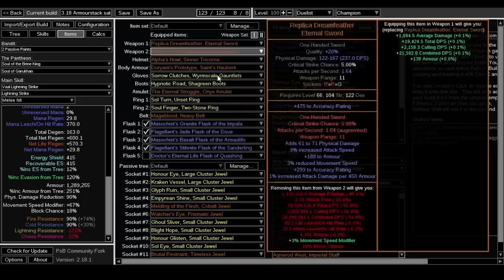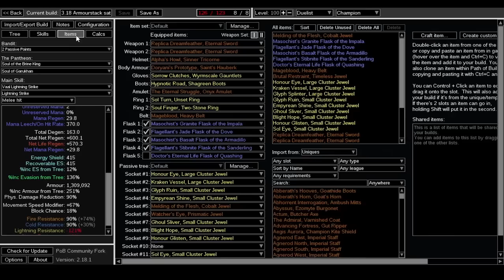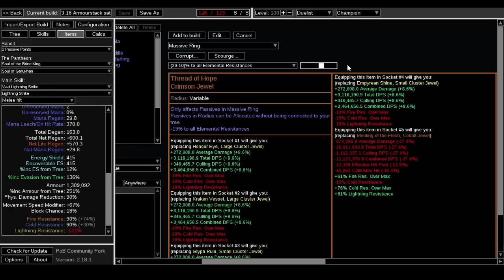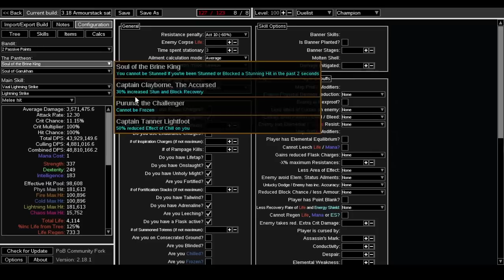POE 3.18 | Still The Best Melee Build , Armourstack Lightning Strike Champion Update For Sentinel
become a higher rank member for additional services.

🙌 You can buy games or mtx for Path of exile to support me.I chose some of my favourites.

Guides & Other links
My discord channel to discuss about PoE.There are both English and Turkish chat channels for everybody :) You can also ask questions about my previous builds.If you are a patreon member, DM me and mention your patreon name so i can help you further.

💰 How i farm currency to make end game builds?
This method works all the time! I farm most of my currency from farming tier 15-16 maps and killing Conquerors&Sirus along the way.Most people still have no clue on how to juice&farm red maps.I have a guide on my channel that i prepared couple of leagues ago so if you don't know how to make currency,watch that carefully and you'll start printing exalts soon enough.

🗂️ Playlist containing some guides(not build guides)

Make sure you are using LocalIdentity's Community Fork version.